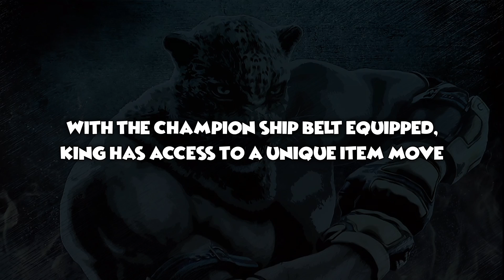【Tekken 7】 King Combos - Championship Belt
Claim your Chimonship belt by become the master of this item move!